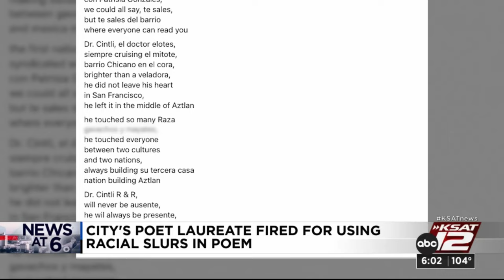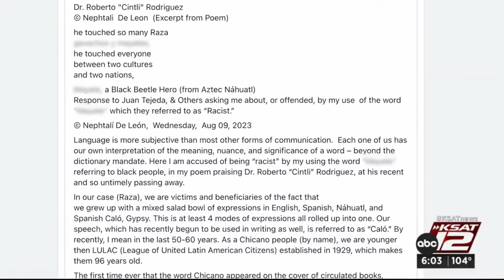Nephtalí De León removed as poet laureate after posting a poem using a racial slur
The Department of Arts and Culture terminated his 3-year contract over his use of racial slurs in a poem he wrote.